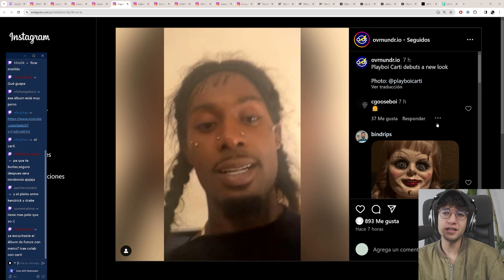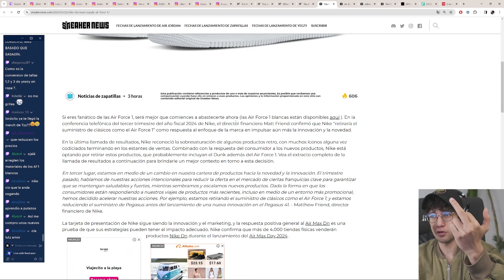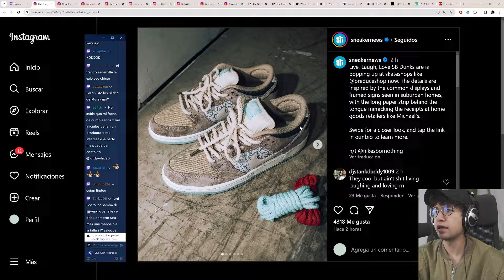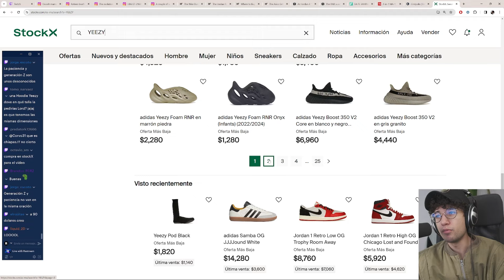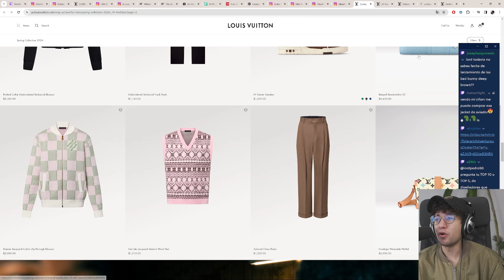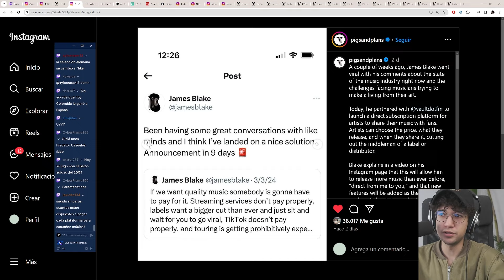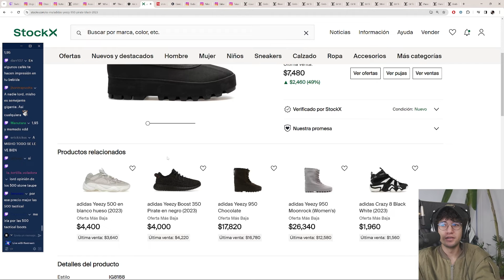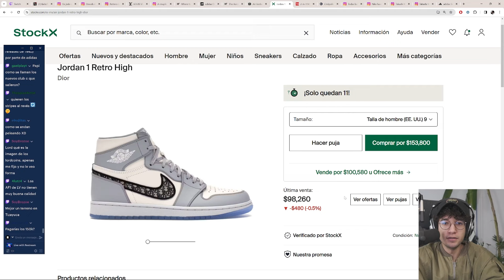🔴 NUEVA ROPA YEEZY A $20 USD, UNBOXING GRAIL YZY, ¿EL FIN DE LOS NIKE AIR FORCE 1?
Este es un LIVE que hice en Twitch el Viernes 22 de Marzo. Lléguense todos los Lunes, Miércoles, Viernes y más días de la semana aleatorios por la noche

00:00 Intro y nuevo album Future & Metro Booming
8:09 Ya participé por los JJJJound
11:54 Streams, Bomber tallaje
18:01 ¿EL FIN DE LOS NIKE AIR FORCE 1?
32:55 Ya no pueden vivir del pasado / J1 L&F / Los sneakers que más uso
38:59 ¿Adidas copia a New Balance?
40:24 Hacer reviews de sneakers de Running / GIVEAWAYs
46:17 Un NIKE SB Dunk bonito
47:00 A24 - Películas
51:05 ESSENTIALS Otoño 2024
53:13 NOTICIA INESPERADA: ¡ALEMANIA CON NIKE!
56:04 NUEVA ROPA YEEZY A $20 USD
1:08:44 Un Jordan 4 que no había visto
1:09:31 Grupo LVMH no le paga bien a sus trabajadores
1:16:24 Adidas Milano limitados a 500 piezas
1:18:03 Los Avengers
1:19:15 Jerseys de futbol
1:20:13 Chanclas de Murakami
1:21:08 Próximos lanzamientos
1:22:12 Tyler the Creator x Louis Vuitton YA DISPONIBLE
1:42:34 Adidas Predator / Kiko Kostadinov
1:43:22 James Blake lanza servicio de subscripciones para su música
1:50:49 UNBOXING GRAIL YZY / Top botas Yeezy
2:05:22 Top botas Yeezy
2:13:13 El mejor par para el día a día
2:16:37 Adidas Superstar CLOT negros
2:17:43 Adidas Samba OG vs. Samba JJJJound